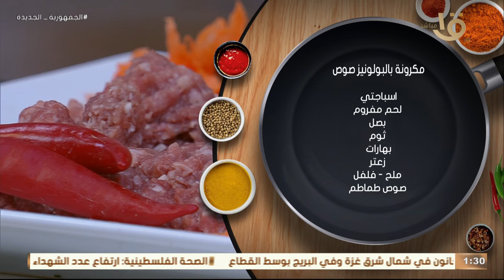مكرونة بصوص البولونيز بطريقة سهلة وسريعة لا يمكن تعمليها بطريقة غير دي بعد كده